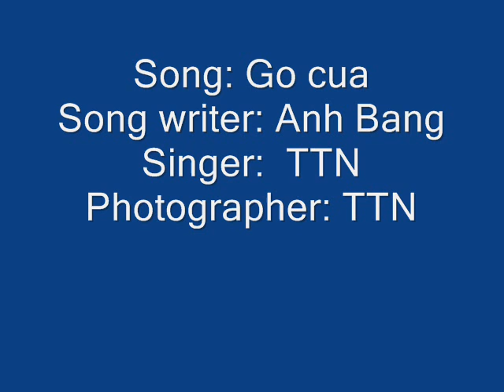Go cua TTN.wmv